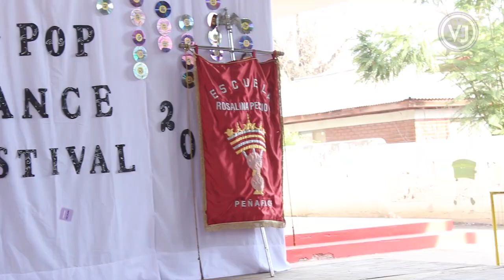Competencia de K-POP - Escuela Rosalina Pescio